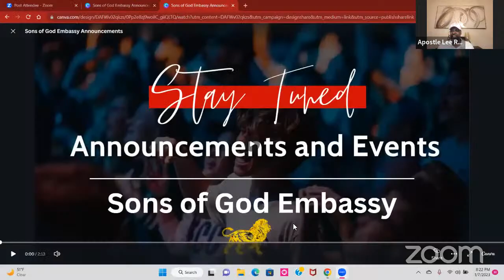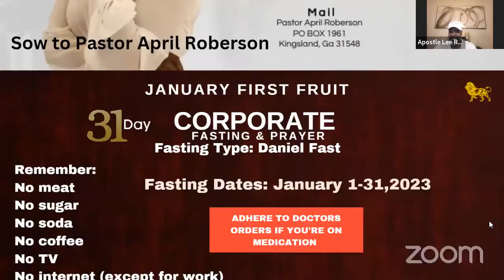01/07/2023| THE LAW OF BREAKTHROUGH THROUGH THE BLOOD| APOSTLE LEE ROBERSON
Thank you for Joining the Sons of God Embassy!

If you feel led to sow into our ministry, please